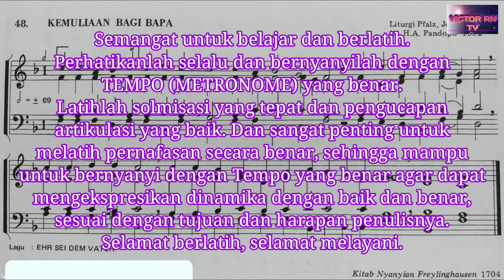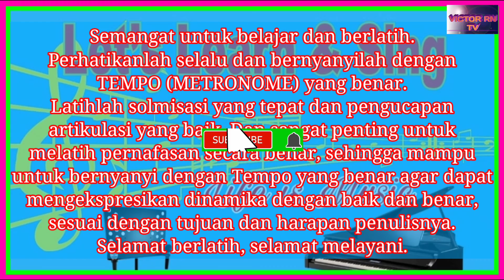Panduan KJ 48 KEMULIAAN BAGI BAPA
KJ. 48 KEMULIAAN BAGI BAPA
Syair : Gloria Patri, abad ke-4/Ehr set dem Vater, liturgi Jerman 1557
Aransemen : H.A. Pandopo 1982

Panduan KJ ini sesuai Tempo (Metronome) partitur. Akan dibuat satu demi satu. Semoga menjadi Kemuliaan bagi Nama Tuhan dan menjadi berkat bagi pendengar.
Semangat belajar.

Latihlah solmisasi yang tepat dan pengucapan artikulasi yang baik (pengucapan konsonant pada akhir satu kata harus jelas). Dan sangat penting berlatih pernafasan yang benar, sehingga dapat bernyanyi dengan Tempo yang benar agar dapat mengekspresikan dinamika dengan baik dan benar, sesuai tujuan atau harapan penulisnya.